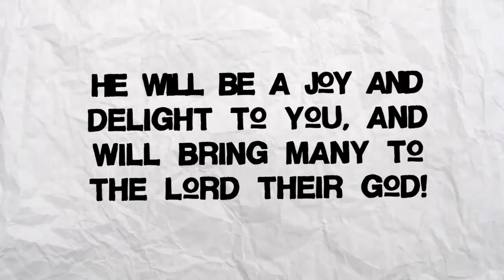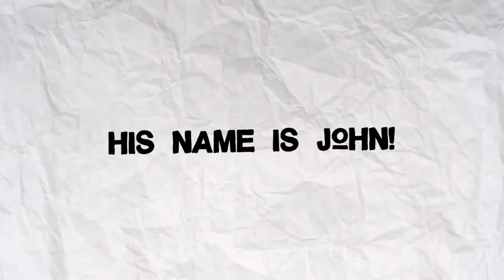Zechariah and Elizabeth | 26 Sep 21 | Sunday School | New City Church Kids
In this video, we are going to learn about Zechariah and Elizabeth!

New City Church Kids is the children’s ministry of New City Church - Hyderabad. We create fun, age-appropriate videos, Christ-centered activities to partner with parents to lead children to become fully devoted followers of Christ.